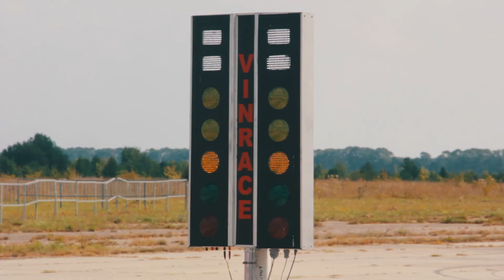drag 20 08 long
Отчет с финала украинской дрегрейсинг серии UDRS Vinnytsia GP, который прошел 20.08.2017 на территории аэродрома в Калиновке. Организатор VFDD. 10-минутное видео.